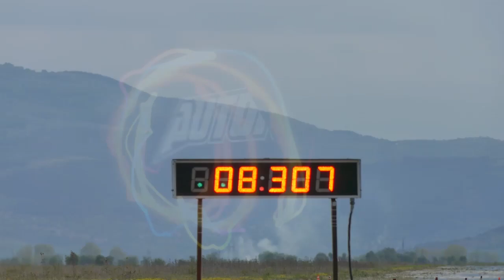HEED-AUTO 8.307" @ 288.75km/h - 60ft:1.393" | Autokinisimag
Kondofrey 23-24 April 2016
Driver: Martin Nikolov
Tuner: HEED-AUTO
SCIROCCO rb26det engine
More videos to our channels:
Autokinisimag: The magazine that changed everything in the world of acceleration across Greece!

COPYRIGHT WARNING:
The above video is copyrighted © to Autokinisimag! You do NOT have permission to download it and reupload it anywhere. You can click the share button on youtube for that, or copy/paste the URL to social media.